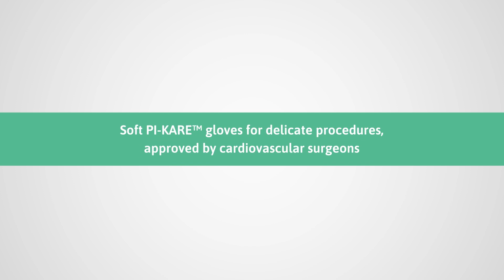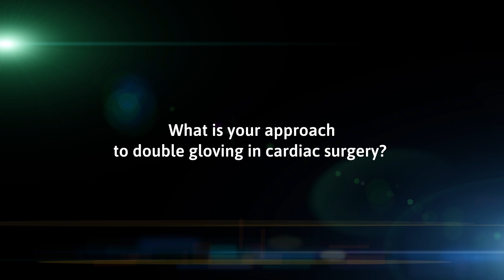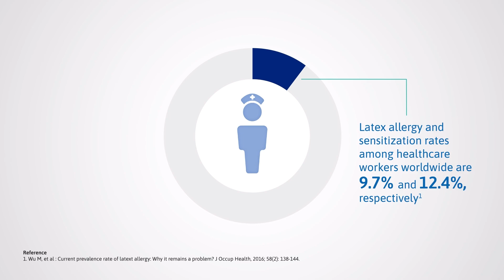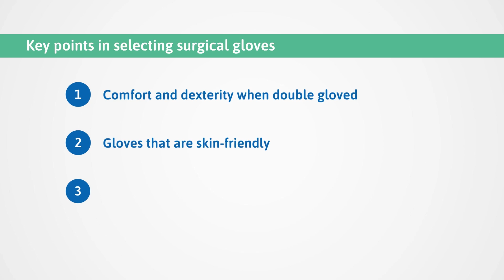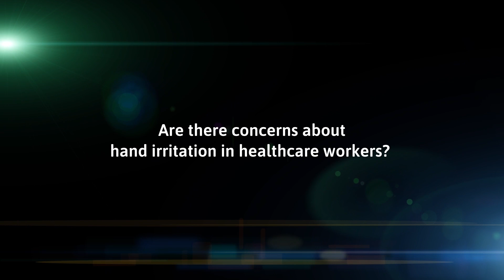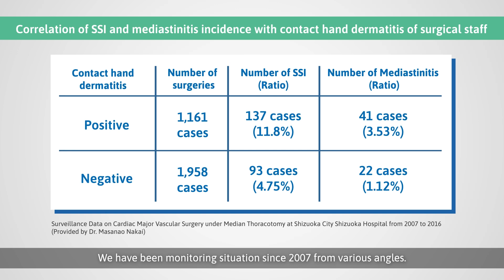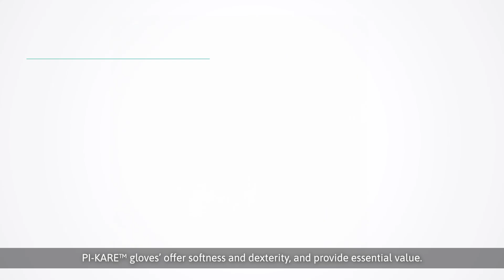Soft PI-KARE™ Gloves for Delicate Procedures, Approved by Cardiovascular Surgeons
When using surgical gloves that are comfortable, durable, and non-latex, you reduce surgical site infections (SSIs) and glove-related skin irritation in the long run. Gain Dr. Masanao Nakai’s expert advice on double-gloving to prevent SSIs.

Discover from him why it’s important to choose gloves like Ansell’s PI-KARE™ range to ensure skin-friendly and non-sensitizing protection. Learn how these advanced gloves can provide superior barrier protection while maintaining the health and integrity of your skin, ultimately enhancing the surgeon’s comfort and patient safety.